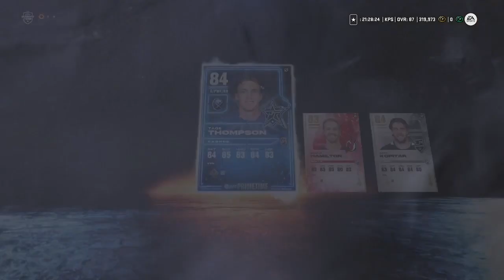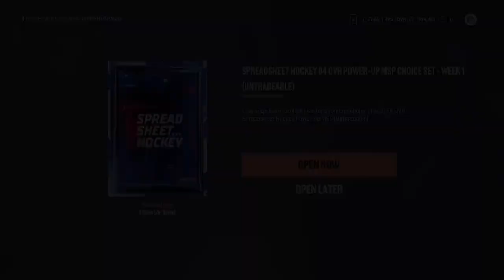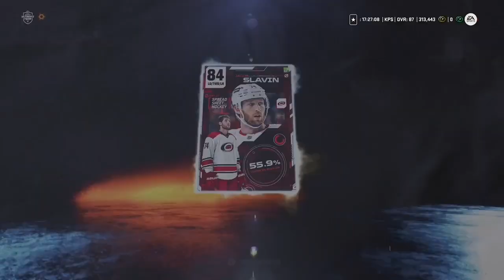NHL23 HOCKEY ULTIMATE TEAM| SICK PACK OPENING!!! PRIMETIME,TOTW PULLS + X-FACTOR CHOICE!!!🎬🥞🏒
PACK OPENING!!!

LETS GO!!

THANK-YOU TO EVERYONE WHO WATCHES 👀.  I APPRECIATE ALL OF YOU!!!

THANKS @NCS For the gaming 🎶 Tunes🙏☺️

🌏STAY SAFE EVERYONE!!!🌏 & 🍀GOOD LUCK